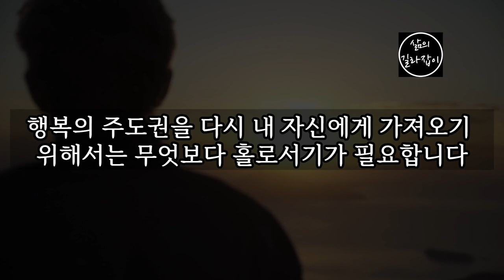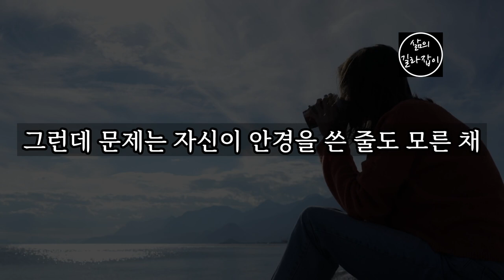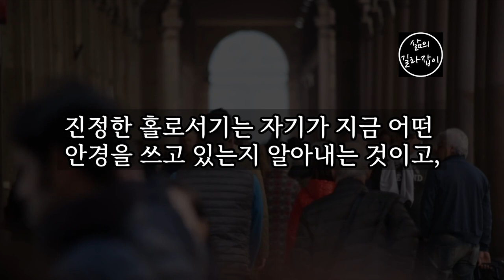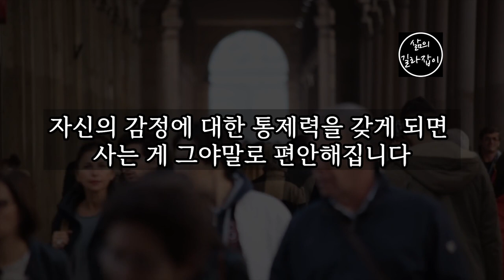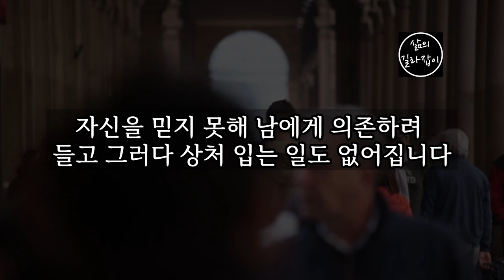노후에 반드시 필요한 홀로서기의 3가지 비법 │ 노후대책, 노후대비, 노후준비